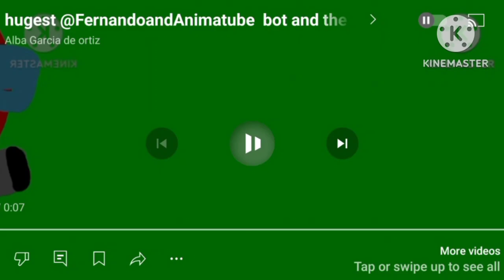huger @FernandoandAnimatube bot and the beasties stampede (free to use)